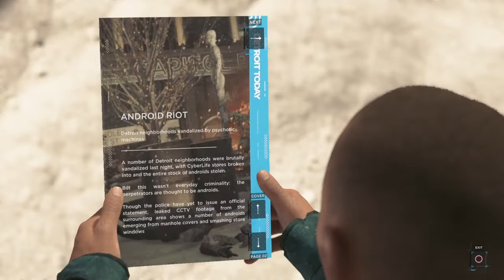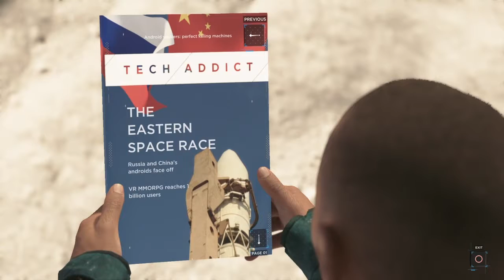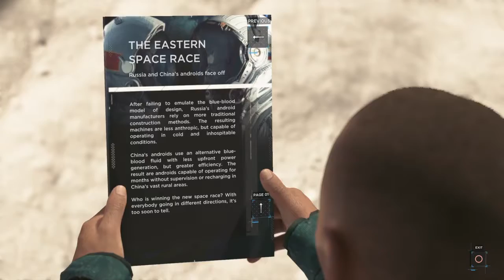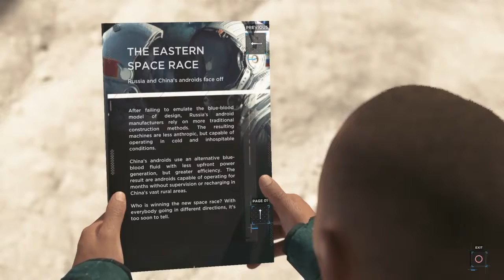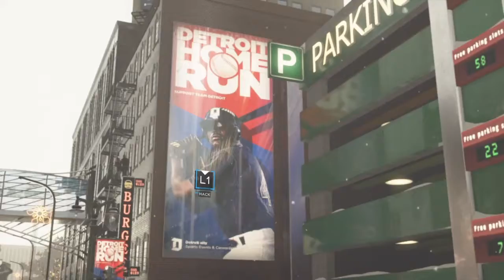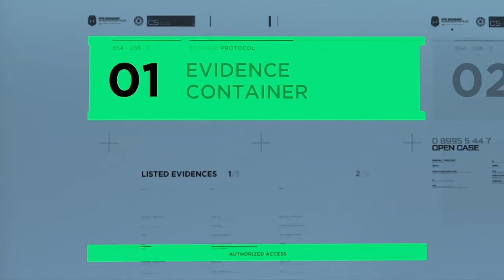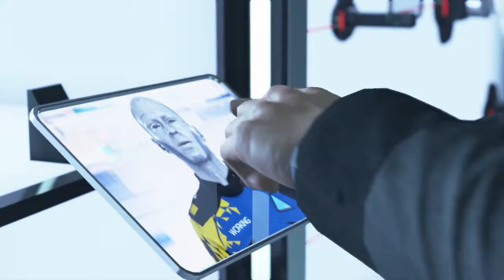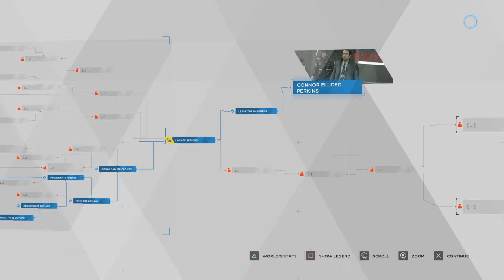Detroit become human Pt 10: Aww their so cute!